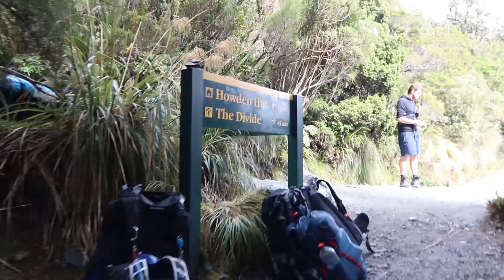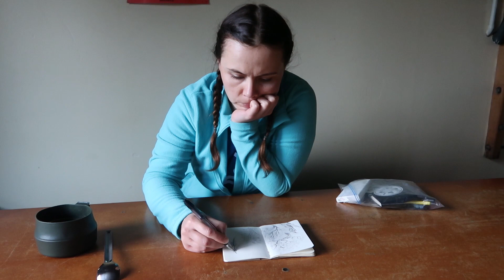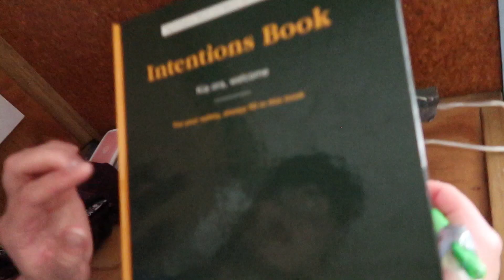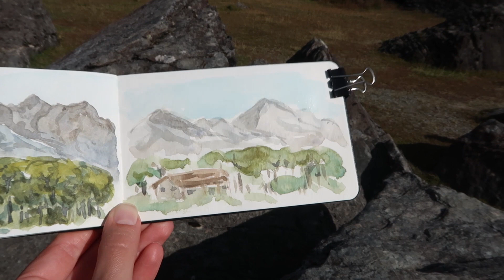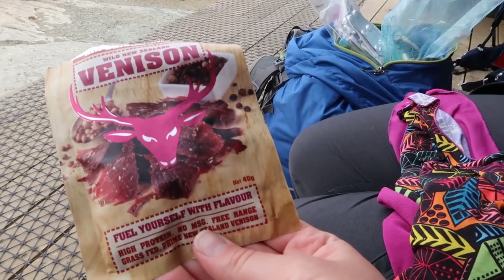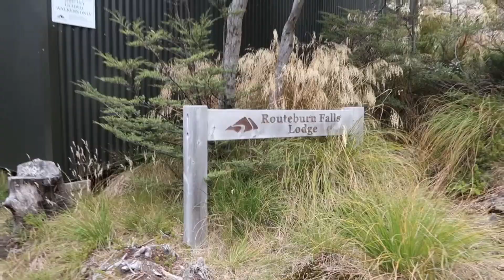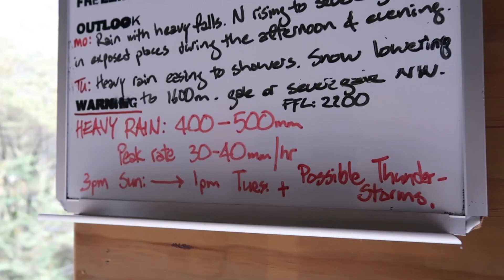PRICEY HUTS AND MAGNIFICENT VIEWS // Days 1-2 of Routeburn track, New Zealand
On the 5th day on our hike we started the famous Routeburn track, one of the Great Walks of New Zealand. But before heading out to the trail itself we did a little day-hike to Key Summit and it was totally worth it. Watch the video to see the magnificent views and also the huts we had to stay in regardless of the high price.